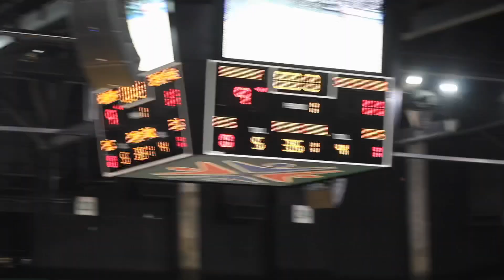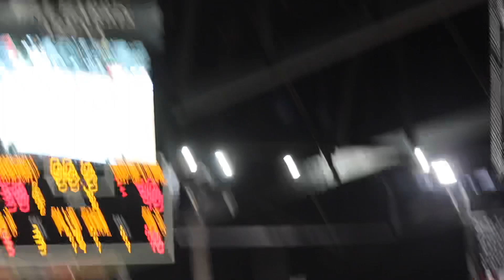Keshawn Murphy vs MJ Russell😤Ramsay Takes Down Sipsey Valley To Advance To The State Championship🏆